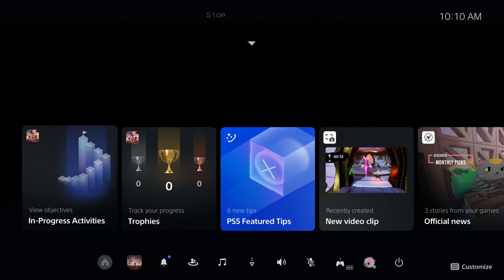Dish Streams - LISA The Painful Definitive Edition (Session 1A)